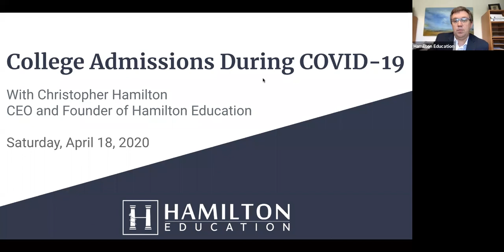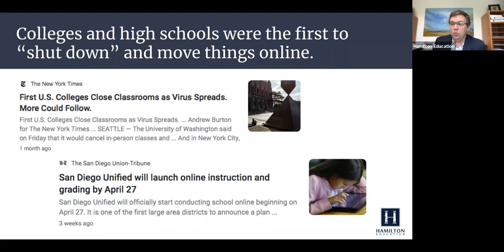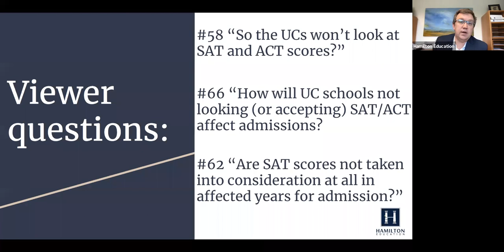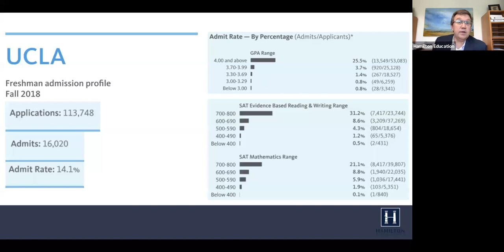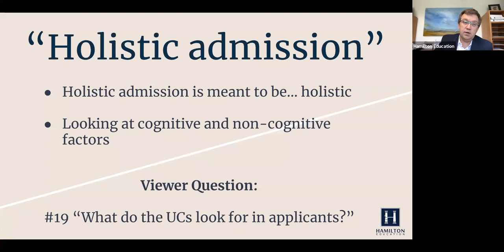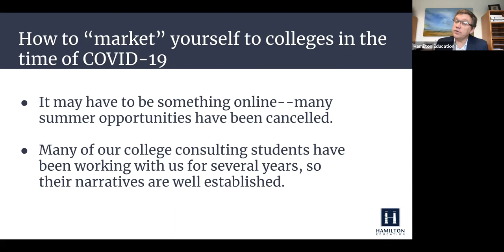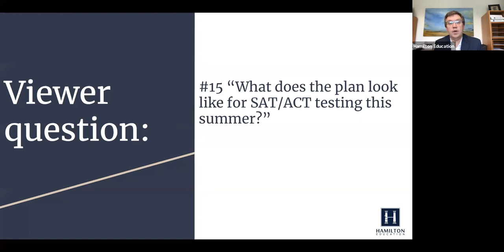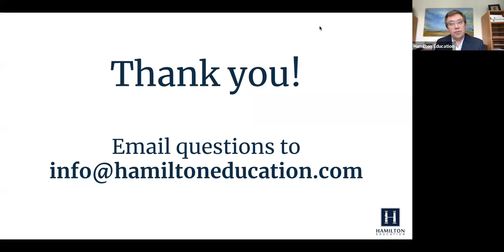Webinar: College Admissions During COVID-19 Q&A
No one has a crystal ball, and economists and epidemiologists are offering wildly different theories about what the future may hold for the current crisis. But we do have a few observations—and perhaps one or two predictions—about what the COVID-19 crisis means in terms of college and college admissions.